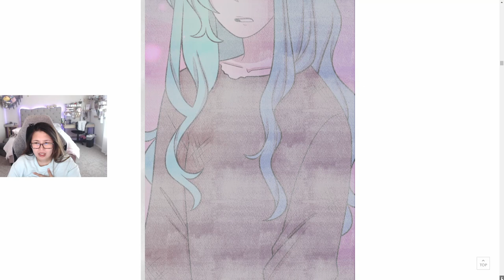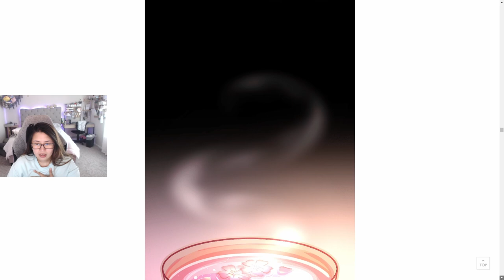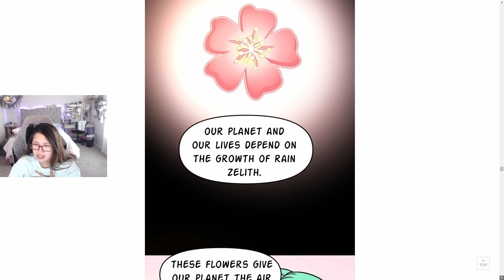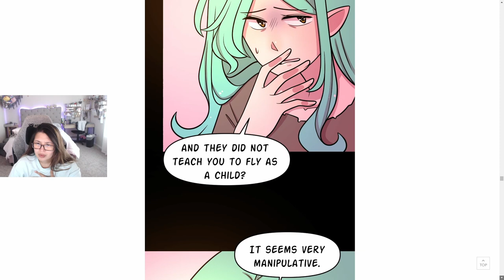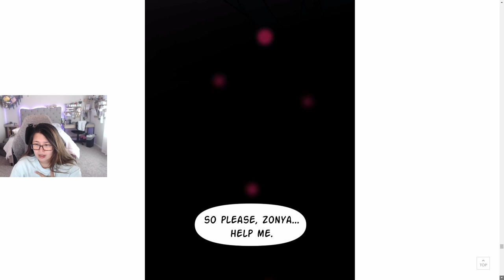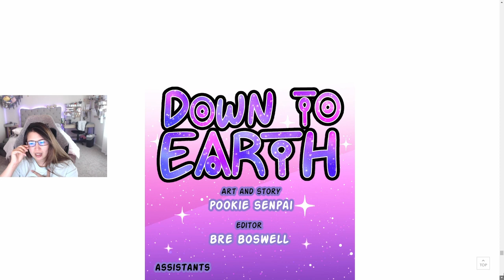Down to Earth - Chapters 186 (Eng) - Webtoon Read Aloud